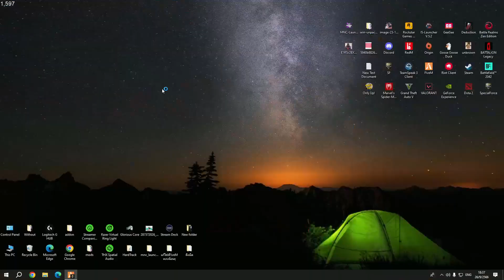แจ็คกี้กับสาวผู้มีพระคุณ??? | GTA STAR TOWN